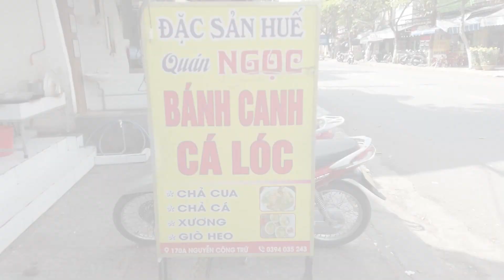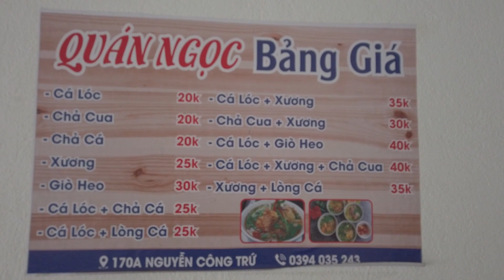This Was Only $1.00. One Dollar Post Work Out Meal in Da Nang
In this video,  I am at Dac San Hue Quan Ngoc Banh Canh Ca Loc  in Da Nang to try this $1 BANH CANH.
Cant beat the price

Address: 170A Nguyễn Công Trứ, An Hải Bắc, Sơn Trà, Đà Nẵng 550000, Vietnam

All the equipment used to film this video are available here on Amazon: